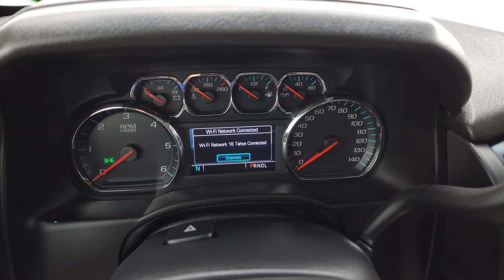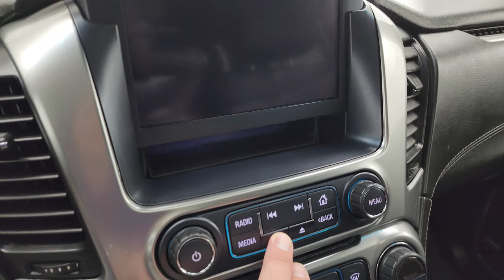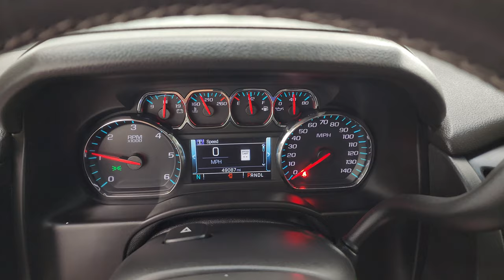2018 CHEVROLET TAHOE LT1 SATIN STEEL METALLIC 4WD 4K WALKAROUND 13960Z SOLD!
This 2018 CHEVROLET TAHOE LT1 SATIN STEEL METALLIC FOR SALE IN FOND DU LAC OSHKOSH WISCONSIN 54935 is the vehicle we did walk around review of today.

Thank you for checking out this video of this 2018 CHEVROLET TAHOE LT1 SATIN STEEL METALLIC FOR SALE IN FOND DU LAC OSHKOSH WISCONSIN 54935

STOCK: 13960Z
PRICE: $44,999
MILES: 49,068
MAKE: CHEVROLET
MODEL: TAHOE
VIN: 1GNSKBKC2JR362020
LOCATION: FOND DU LAC OSHKOSH WISCONSIN, 54937 TRUCKS ON 41

CLEAN TITLE HISTORY! 5.3 Liter OHV V8 FFV Engine, 355 Horsepower E85 Capabilities, LT1 Package 1LT LT, 6 Speed Automatic Transmission with Optional Manual Tap Shift, Turn Dial 4x4 Four Wheel Drive 4WD, Factory GPS Navigation System, Factory Bluray TV / DVD Player Rear Entertainment System RES Blueray, Power Sunroof Moonroof Sun Roof Moon Roof, Reverse Backup Camera Rearview Camera, Onstar System, Blind Spot Monitoring with Rear Cross-Path Detection, Forward Collision Warning System, Lane Departure Warning with Lane Keep Assist, Dual Power Heated Seats, Non Smoker, Black Ebony Leather Seats, Bucket Seats, Memory Driver's Seat, 2nd Row Heated Quad Seating Quads, 3rd Row Seats Bench Seating, Seven Passenger 7, Power Fold Flat Third Row Seats, Full Towing Package with Receiver Trailer Hitch, Wiring and Transmission Cooler Tow Package, Factory Brake Controller, Heated Power Fold-in Power Mirrors with Built-in Directional Signals, Stabilitrak Traction Control, Hankook Dynapro HT P275/55 R20 Tires, 20 Inch Rims Premium Wheels, Chromed Alloy Rims Premium Wheels, Four Wheel Disc Brakes, Factory Chromed Stepbars, Fog Lights, LED Running Lights, Projector Lamp Headlights, Roof Rack Rails, Sonar with Front and Rear Bumper Sensors, Blind Spot and Cross Path Detection System, Easy Fuel Capless Fuel Fill, Chrome Trimmed Grill, Bug Shield, Vent Shades, Chevy MyLink Touchscreen Radio, AM / FM Radio Tuner, Sirius/XM Satellite Radio Capabilities Sirius / XM, CD Player, Bose Premium Audio Sound System, Bluetooth, Hands-Free Phone Controls Blue Tooth, Android Auto Compatible, Apple Car Play Compatible, Auxiliary MP3 Jack Portable Audio Connection, USB Jack Portable Audio Connection, Keyless Entry with Factory Remote Start, Push Button Start, Power Raise Rear Gate with Manual Raise Glass, Rear Window Defroster, Adjustable Height Seatbelts, Driver and Passenger Front Air Bags, L.A.T.C.H. Child Safety System, Side Curtain Air Bags SRS Safety Restraint System, 2nd Row Power Windows, Heated Steering Wheel Multi-Function Steering Wheel Controls, Homelink System with Three Programmable Buttons for Garage Doors, Lighting Systems & Security Systems, Compass, Outside Temperature Display and Mileage Display, Dual Multi-Zone Climate Control , Power Adjustable Pedals, Rear Air Controls, Factory Floormats, Woodgrain Dash And Door Trim, Air Conditioning AC, Cruise Control, Power Locks, Power Windows, Automatic Headlights Autolamp, Power Tilt/Telescope Steering Wheel, 110V / 150W Auxiliary Power Outlet, Side Window Antenna, Satin Steel Metallic,

STOCK: 13960Z
PRICE: $44,999
MILES: 49,068
MAKE: CHEVROLET
MODEL: TAHOE
VIN: 1GNSKBKC2JR362020